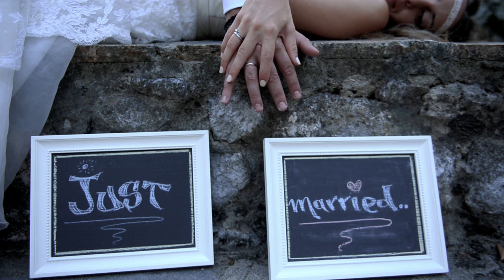Stelios & Lia trailer 2013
το trailer του υπεροχου γαμου του Στελιου και της Λιας στη Θεεσαλονικη.

 Enjoy in HD 1080p

Copyright @ 2013

All music, sounds and sountracks copyright of their respectful owners .